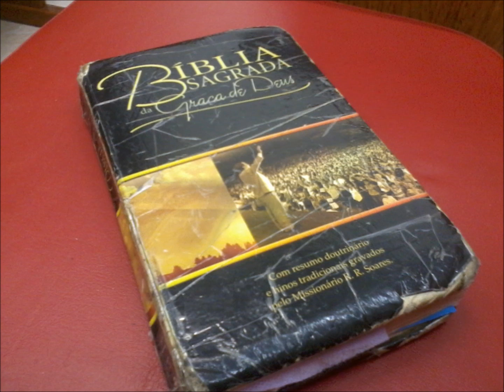Ezequiel 37:01/10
Mensagem de Deus Pregada em 24/08/2014 na IIGD de Vila Isabel